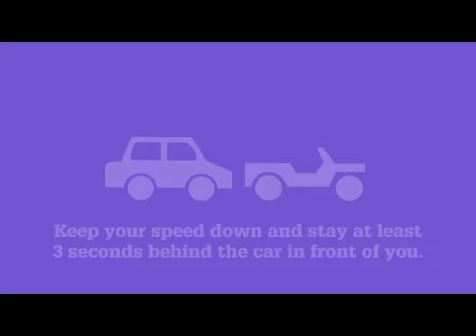Mercedes Open A Netball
Steph Frick chats to Maddy Favilla and Georgia Kranz from Mercedes' Open A Netball team